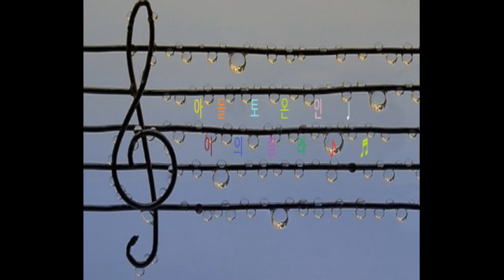[토람온라인][BGM] 특수보스 p아바타